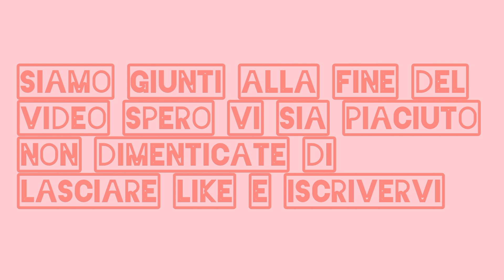BISCOTTI AL SESAMO E PAPAVERO||semplici e veloci con pochi ingredienti